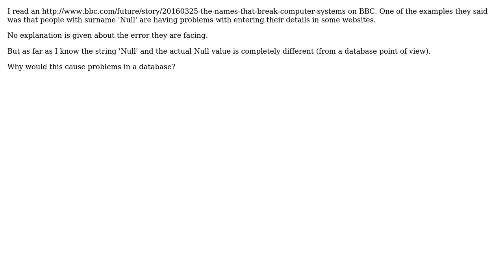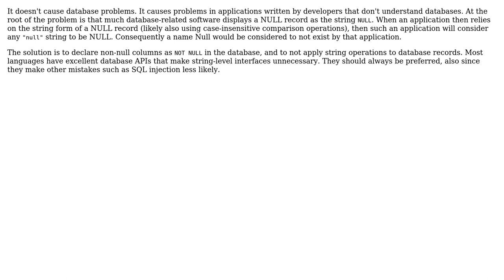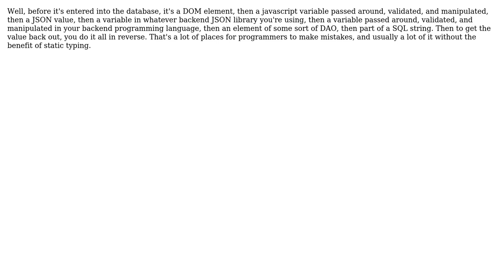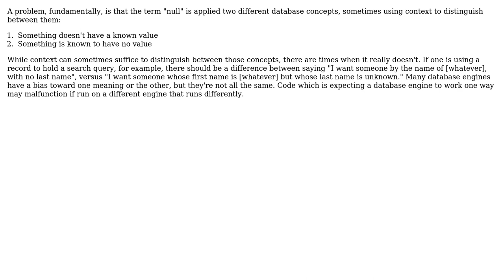Software Engineering: How does a surname of Null cause problems in many databases? (7 Solutions!!)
Software Engineering: How does a surname of Null cause problems in many databases?

With thanks & praise to God, and with thanks to the many people who have made this project possible! | Content (except music & images) licensed under CC BY-SA | Music | Images & others | With thanks to user supercat user Nitish user Karl Bielefeldt user Jon Raynor user hvd user Erik user ddyer user amon and the Stack Exchange Network Trademarks are property of their respective owners. You are responsible for your own actions.